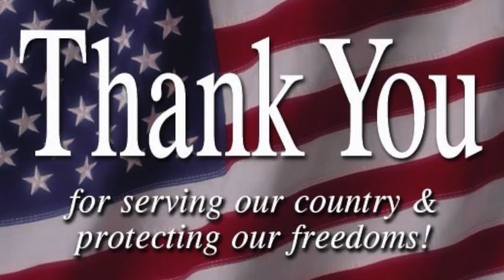Las Vegas, NV Veteran's Day Parade - Clark Charger Marching Band & ROTC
The Ed W. Clark High School Charger Marching Band & ROTC participating in the Las Vegas, NV Veteran's Day Parade.  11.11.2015

Director: Jeffrey Lacoff and Chris Kase; Principal: Jillyn Pendleton; Drum Majors: Russell Bromley & Jesse Horn